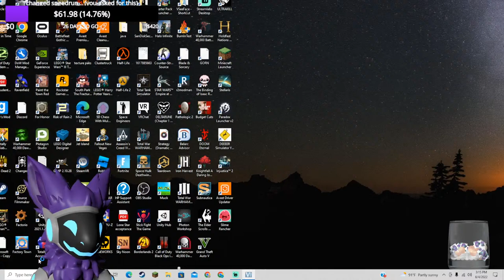A Protogen Plays TABS (and maybe Minecraft) On Caffeine (LIVE)